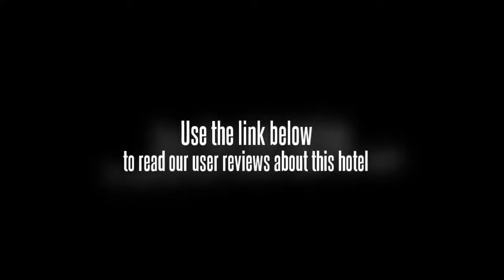Zhongchuan Business Hotel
The Zhongchuan Business Hotel has a business centre, a ticket service and conference room(s).

The Zhongchuan Business Hotel has its own on-site restaurant, perfect for those wishing to eat in.

The Zhongchuan Business Hotel conveniently provides free parking for guests travelling by car. TEDA Football Stadium can be reached with a 20 minute drive. Tianjin Binhai International Airport (TSN) is a 50 minute drive away.